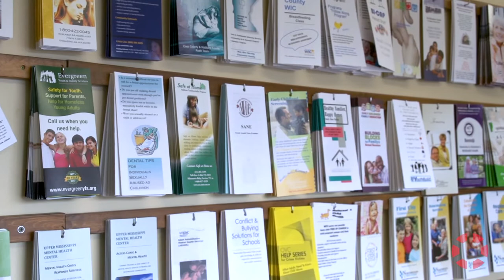INSIGHT: Community Resource Connection - Ruth Sherman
Ruth Sherman from Community Resources Connection discusses the mission of the organizations.